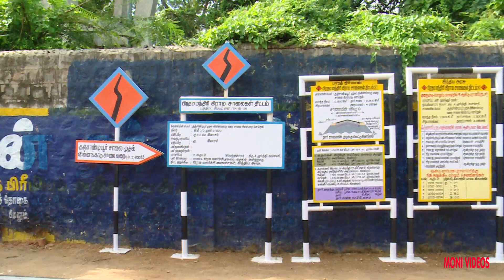PMGSY - XI SALEM DISTRICT, TAMILNADU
MONI VIDEOS SARAVANAN
SALEM